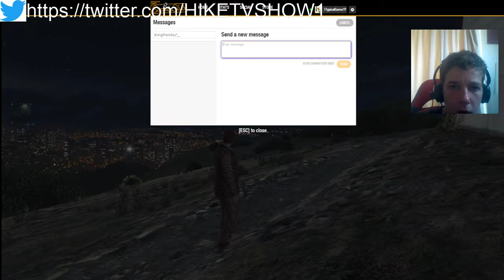PLAY GTA V ONLINE COP COP CAR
GTA V ONLINE 2017 BRO!!

RACE FOR THE DAY
GCCC RDW 153 A
What's up everybody, HIKE TV SHOW HIKE TV here and I upload daily GTA 5 and GTA 5 Online tips, tricks, easter eggs, guides and more!